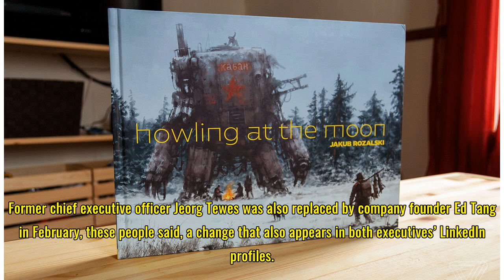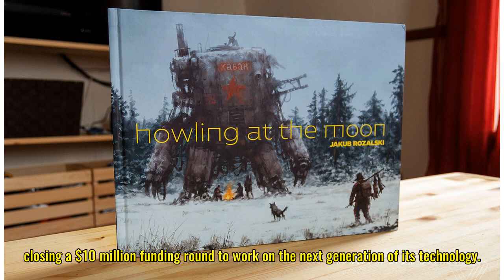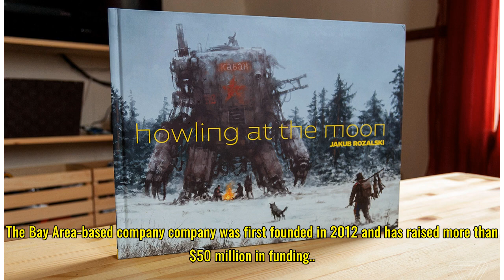AR company Avegant has replaced its CEO and laid off more than half its staff